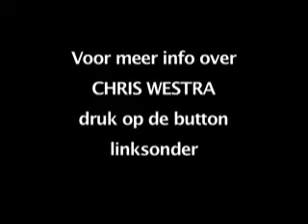Wind-energie pionier Chris Westra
New Energy TV 2006: Hij was in de jaren zeventig al voorvechter van windmolens, nu gaat hij voor "groot op zee".